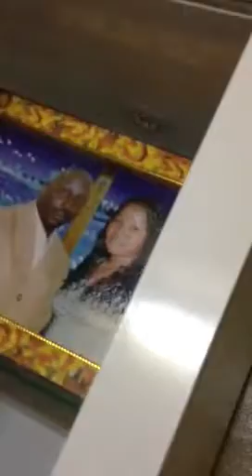Famah simbon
La détente de mes enfants à bangkok